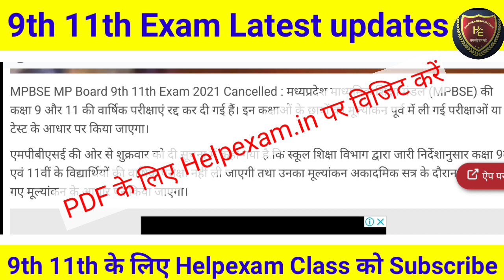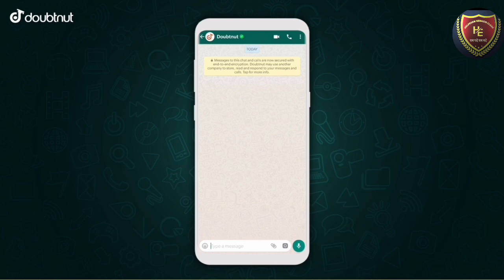MP 9th 11th exam news update / 9वीं 11वीं परीक्षा की अपडेट । 9वीं 11वीं अर्धवार्षिक परीक्षा कब होगी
प्रिय  दोस्तों, अगर आपको यह वीडियो " MP 9th 11th exam news update / 9वीं 11वीं परीक्षा की अपडेट । कृपया चैनल की सदस्यता लें और नया वीडियो प्रकाशित करने पर सबसे पहले अधिसूचित होने के लिए घंटी आइकन दबाएँ। इस वीडियो को देखने के लिए धन्यवाद।

1) Apne Doubt ki photo kheecho
2) Sawal ko crop karke send karo
3) Turant Video Solution pao

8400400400 par Whatsapp karke apne sabhi Doubt ko kardo out!!

tags-
1. कक्षा 11 इंग्लिश त्रैमासिक परीक्षा 2021
2. class 11th english Trimasik pariksha 2021
3. Class 11 Trimasik pariksha mp Board
4. Class 11 english Quarterly Exam Paper 2021
5. mp Board class 11 Trimasik pariksha ke mahatvpurn prashn
6.  class 11th english,class 11th english trimasik Pariksha paper
7. english trimasik Pariksha paper solution
8.  class 11 english Trimasik pariksha important question 2021
9. class 11th english Trimasik pariksha important question 2021,